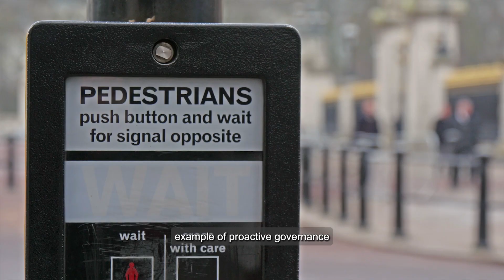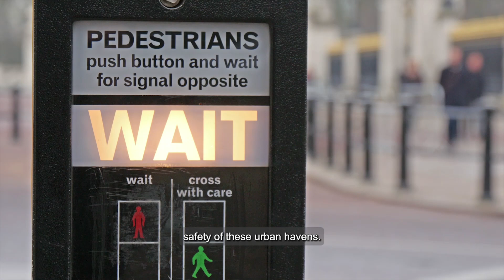World's 10 Safest Cities in 2024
Are you planning your travels for 2024 and looking for destinations that offer not just incredible experiences but also unparalleled safety? We've meticulously researched and compiled a list of the TOP 10 SAFEST CITIES around the globe, each boasting a unique blend of safety, culture, and innovation.

Timestamp:
0:00 - Intro
0:20 - Tokyo, Japan
1:22 - Singapore
2:11 - Osaka, Japan
2:54 - Amsterdam, Netherlands
3:41 - Sydney, Australia
4:33 - Toronto, Canada
5:21 - Copenhagen, Denmark
6:10 - Stockholm, Sweden
7:05 - Hong Kong
7:58 - Zurich, Switzerland
8:45 - Outro
9:22 - Endscreen